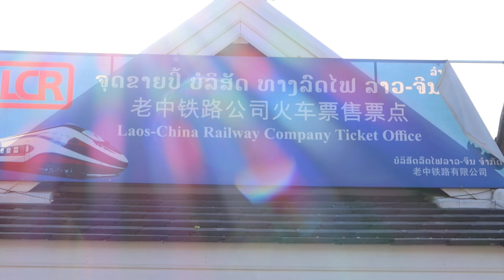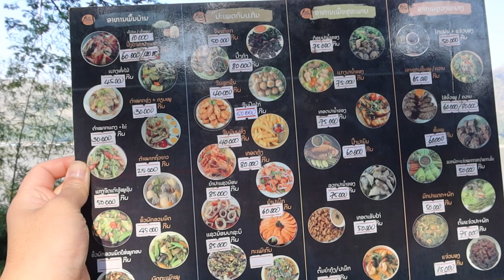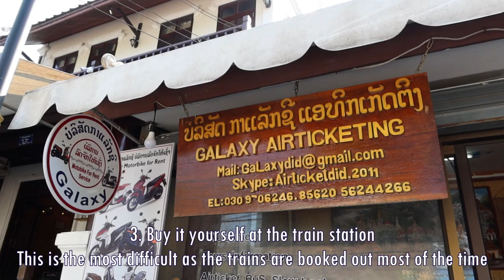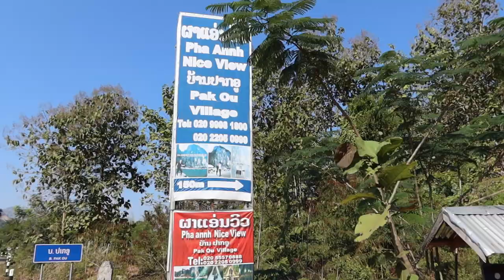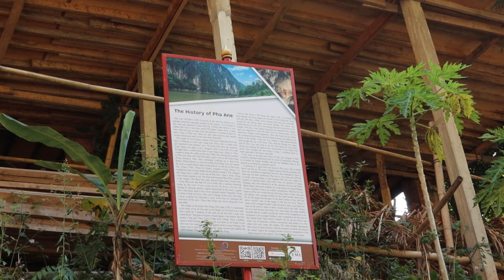Pha An Cliff Vlog (What They Don't Show You on TV) Eating Like Local Luang Prabang 🇱🇦 ເມືອງຫຼວງພະບາງ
***SABAIDEE LAOS (Stream at 1080p for BETTER-QUALITY video)***
A day in my traveling life. We eat like locals on the Mekong River bank. Laos food, if you know what to order, it is delicious! Pha An Cliff lookout was great! What a nice way to relax. I highly recommend you guys to hire the hybrid of a car and tuk tuk (my apologies, I don't know what it's called in the native language). It is steadier and safer than riding a tuk tuk to country side Laos. Pak Ou cave vlog is next!

Other travel vlog you might like:
🇱🇦 Luang Prabang Night Market Food $5 per person & The BEST Way to EXCHANGE RATE AUD to Kips

som tam ส้มตำ BANGKOK Thai Green Papaya Salad + BIG C Supermall SHOPPING | BANGKOK ONLY 2.0 Vlog

*** this video was filmed back in december 2022